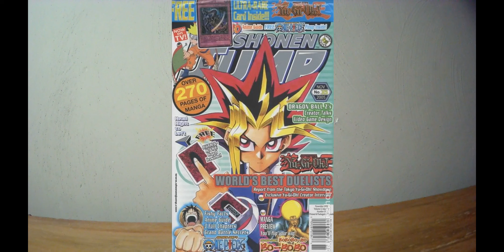RIP Kazuki Takahashi Yu-Gi-Oh Mangaka/Manga Author DIES at 60! + Review Series ANNOUNCEMENT!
My condolences to Kazuki Takashi and his family. in his Honor I will be Reviewing Yu-Gi-Oh Anime!